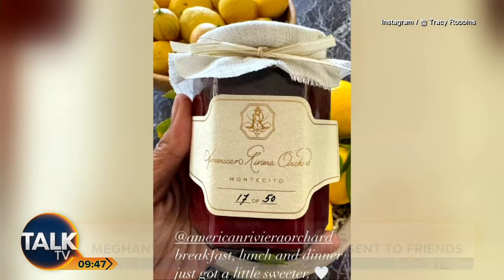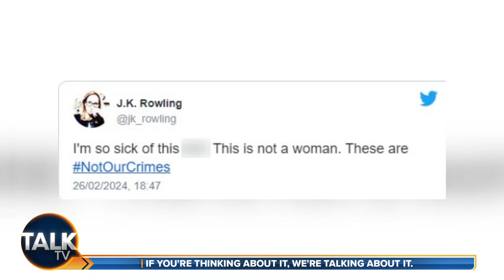Kevin O'Sullivan and Alex Phillips | 17-Apr-24